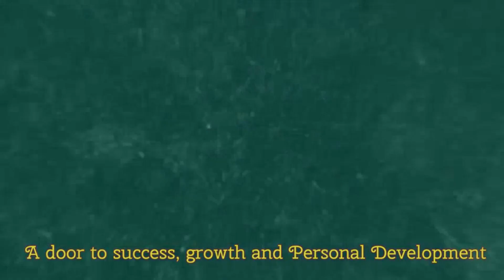Today Gujrat Weather 20-06-2021 Nice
Nice Weather